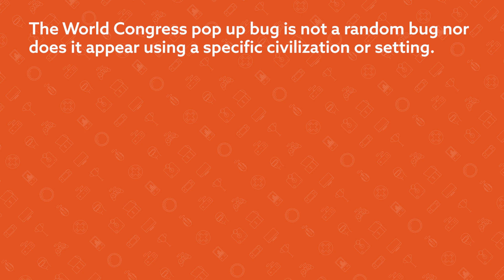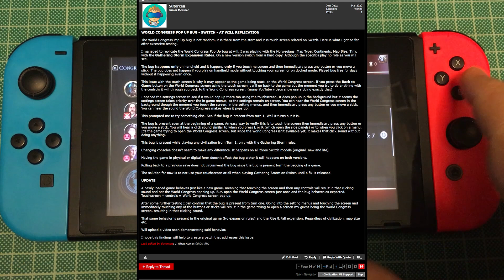Civilization 6 World Congress Bug - Switch - Analysis & Solution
The Civilization 6 World Congress bug on Switch is the latest bug that plagues many players. This bug was introduced after the Expansion Bundle received the 1.2.2. patch. In this latest Switch Bug Report I've replicated the bug and in this video I will analyze why it is happening and what you can do to avoid it.

Hi I'm Evan Angel a.k.a. "Sutorcen" if you've met me online.

Video Games are my life, been playing video games since the early 80's non stop and I also create assets for video game developers.

In this channel I will be uploading news, reviews, opinions, let’s play and unboxing videos for PC, PS4 and Nintendo Switch (sorry, no Xbox yet).

Also if you want to see the first 30 minutes of a game.

I buy the games I present so new videos will be coming your way weekly or sooner if time and money permits.